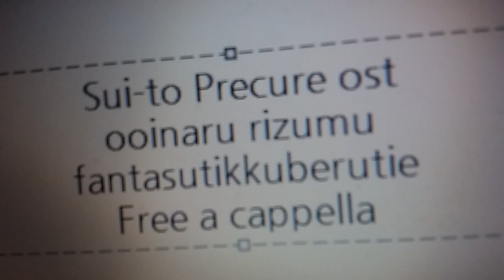スイートプリキュア♪ OST - 大いなるリズム♪ファンタスティックベルティエ Free a cappella フリーアカペラ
スイートプリキュア♪OST 大いなるリズム♪ファンタスティックベルティエ